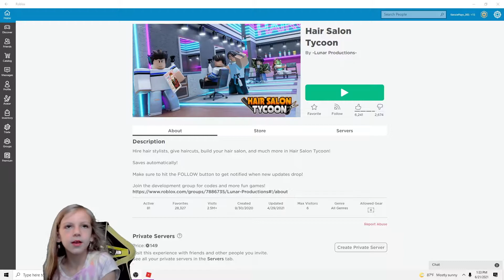Watch Me Build a Salon In Roblox!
this Tycoon was super fun it just took a long time for the money to start adding up. I hope you all are enjoying the new green screen, and we finally got out microphone fixed!